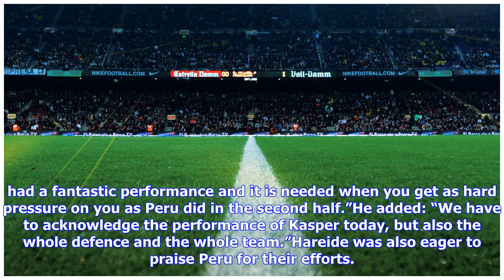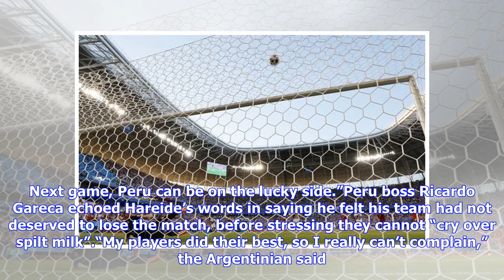Breaking News | Denmark boss Hareide hails acrobatic Schmeichel after beating Peru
Denmark boss Age Hareide hailed goalkeeper Kasper Schmeichel after the 1-0 World Cup Group C victory over Peru in Saransk. Schmeichel was key in seeing out the win following Yussuf Poulsen’s 59th-minute strike, making fine saves to keep out efforts from Edison Flores and Jefferson Farfan. He also did well to deny Andre Carrillo in a first half that saw Peru, playing in their first World Cup finals match since 1982, miss a penalty awarded via the video assistant referee system, Christian Cueva bl...